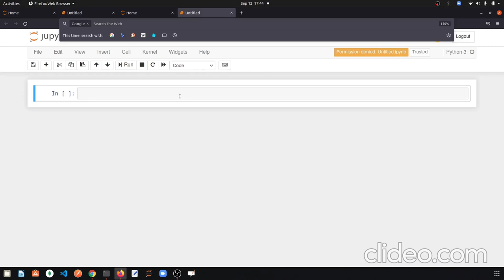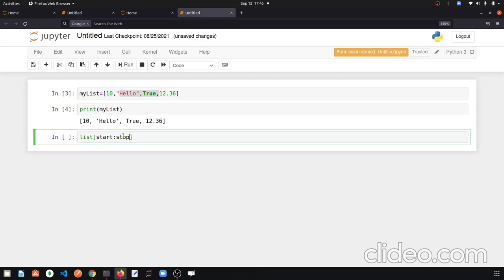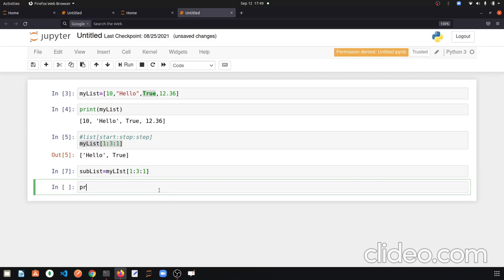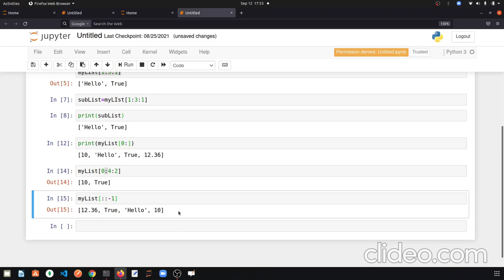Python for cbse from basics - in Hindi. Part -15: List indexing and slicing for absolute beginners.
Python for cbse from basics - in Hindi. Part -11: for loop with practical example for beginners.

Python for cbse from basics - in Hindi. Part -12: for loop with program to reverse String.

Python for cbse from basics - in Hindi. Part -13: format method and string formatting in python.